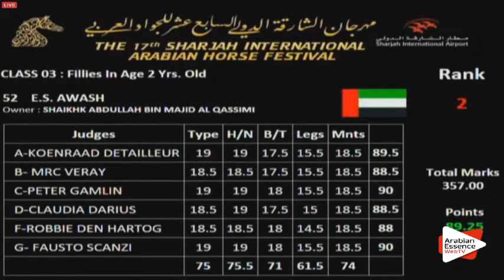N.53 D MASARRAH - Sharjah 2016 - 2 Years old Fillies (Class 3)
SHARJAH 2016 - Int. Arabian Horse Festival - 2 Years old Fillies (Class 3)